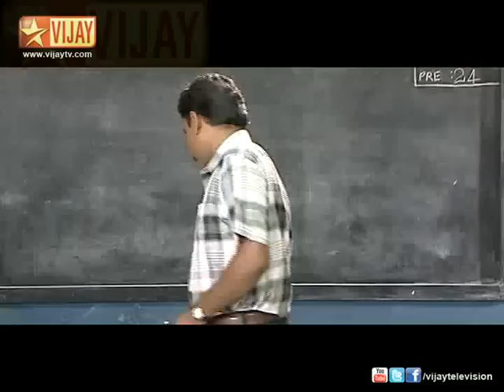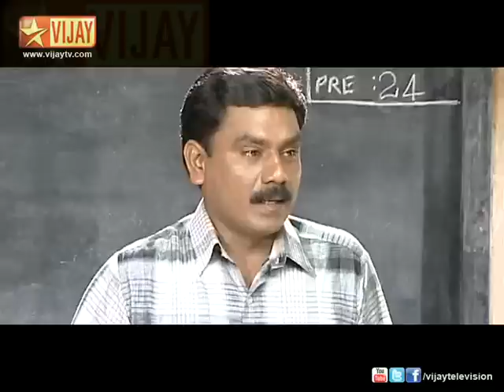7C 06/18/12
Azhagu complains Nataraj that Stalin insulted Esther, the new teacher. Stalin tells Nataraj that Esther was interrupting during the class and so he told Esther to meet after the class. Stalin tells Nataraj that Stalin will be leaving today. Stalin tells Esther it will be difficult for the students if Esther is going to teach them. Azhagu assures to Esther that Stalin will be leaving. Stalin advises the students and leaves the class. The students start dancing after Stalin leaving the class room. Vennila goes to Stalin's place, cries to Stalin and says him not to resign his job.